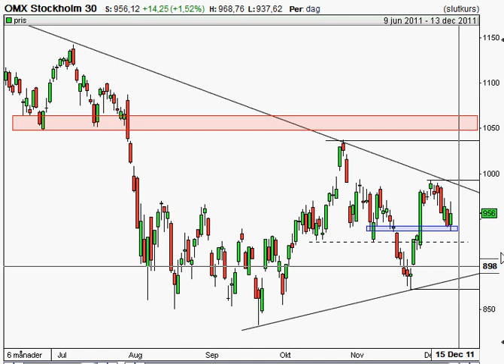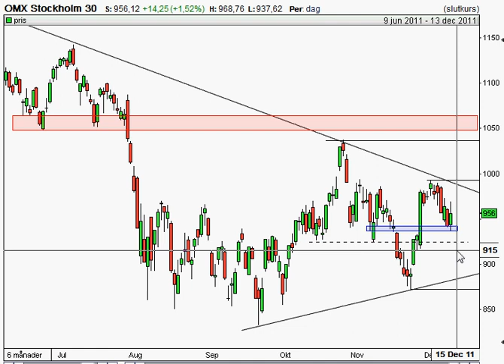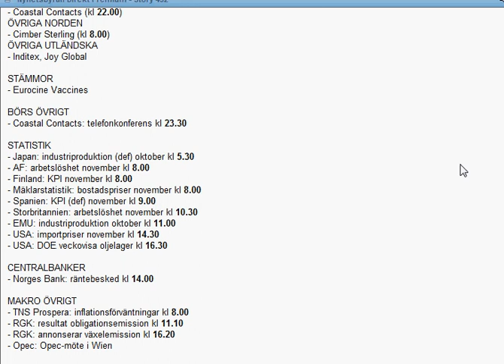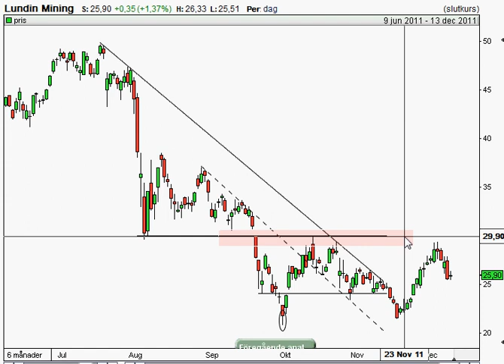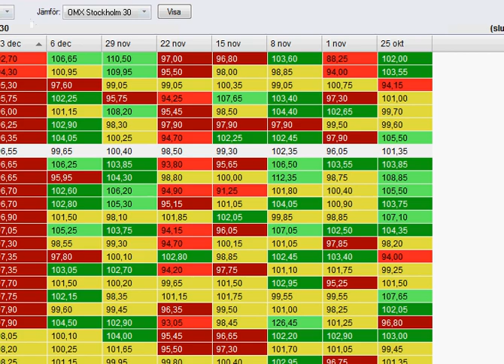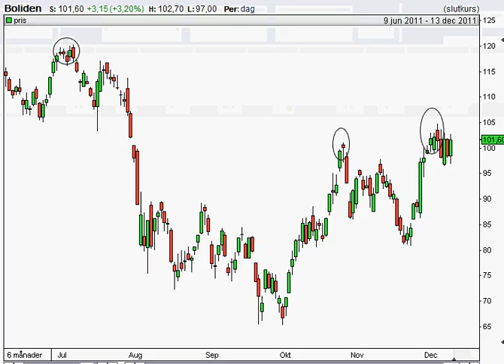111214 OMXS30.avi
Den svaga utvecklingen de sista timmarna på Stockholmsbörsen kommer med stor sannolikhet att prägla onsdagens inledning. I samband med Fed:s räntebesked hade många förväntat sig någon form av indikationer på ett kommande QE3, men av det bidde intet och det fick placerarkollektivet att surna till. Även om inledningen pressas finns det goda förutsättningar för en uppstuds redan vid någon av de första stödnivåerna.